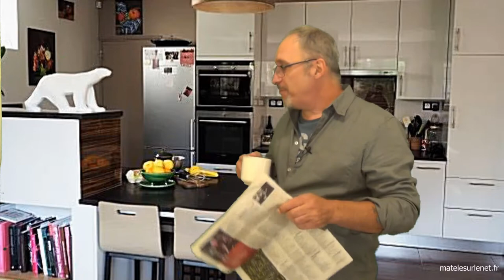Sale gosse va !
Aaaaaaah les gamins parfois, j'vous jure !